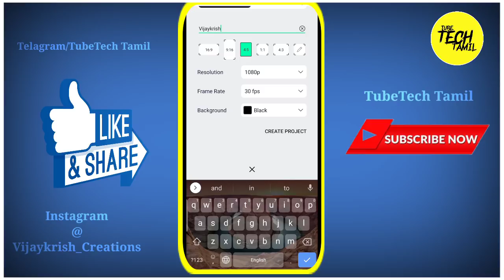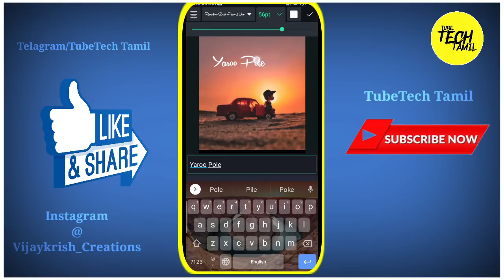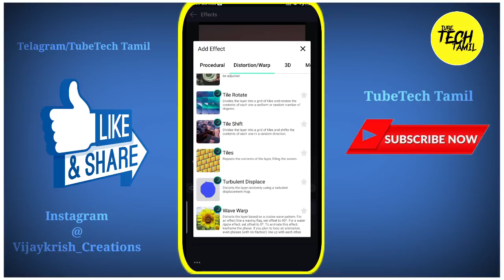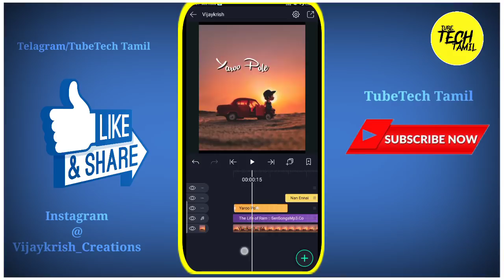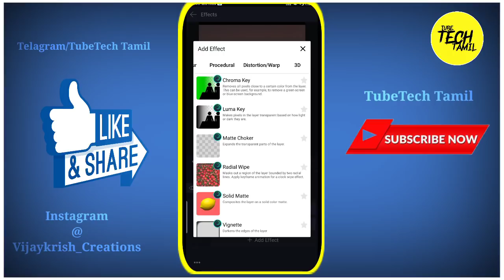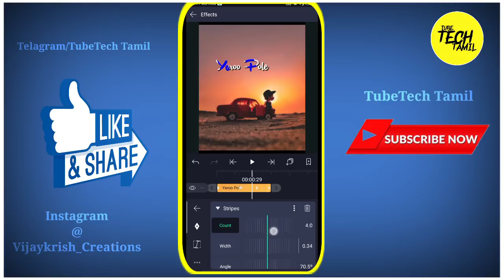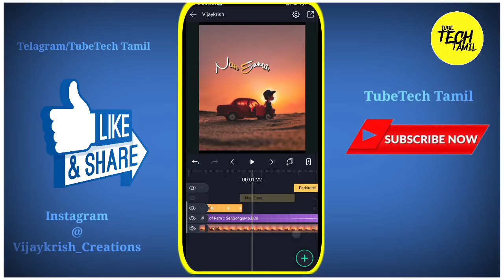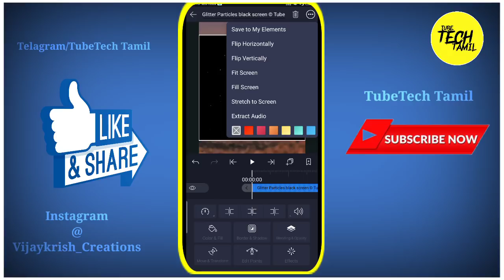New Trending Lyrics animation Effect in Alight motion|Alight motion Text Editing tutorial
Hello Friends, welcome back to another exciting tutorial, in this tutorial I show you How to Make Trending Lyrics animation video- in Alight motion, like after effects, watch carefully and hope you learn something new today.

Telagram channel

Alight motion

Watch How to make moving Effect in Photo

Background image